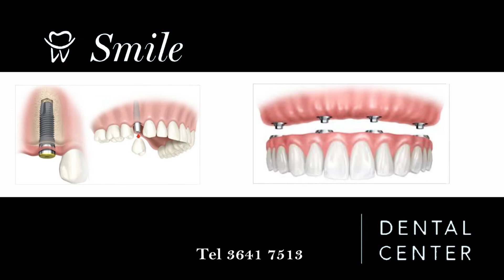Blanqueamiento Dental Dr Garcia Siordia